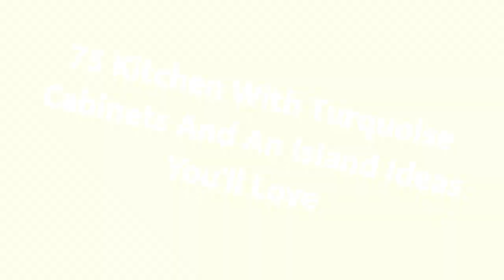75 Kitchen With Turquoise Cabinets And An Island Design Ideas You'll Love ⭐️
0:00:00 - Intro
0:00:12 - Kitchen With Turquoise Cabinets And An Island Design Ideas You'll Love: Inspirations 1 to 25
0:03:01 - Kitchen With Turquoise Cabinets And An Island Design Ideas You'll Love: Inspirations 26 to 50
0:06:02 - Kitchen With Turquoise Cabinets And An Island Design Ideas You'll Love: Inspirations 51 to 75